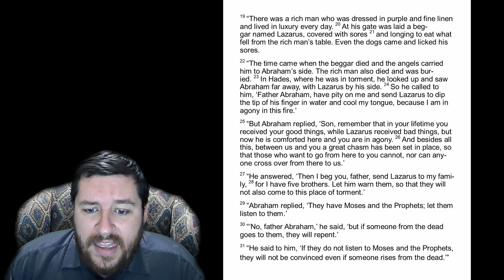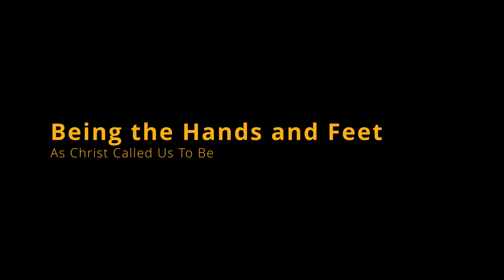The Rich Man and Lazarus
Luke 16:19-31
19 “There was a rich man who was dressed in purple and fine linen and lived in luxury every day. 20 At his gate was laid a beggar named Lazarus, covered with sores 21 and longing to eat what fell from the rich man’s table. Even the dogs came and licked his sores.

22 “The time came when the beggar died and the angels carried him to Abraham’s side. The rich man also died and was buried. 23 In Hades, where he was in torment, he looked up and saw Abraham far away, with Lazarus by his side. 24 So he called to him, ‘Father Abraham, have pity on me and send Lazarus to dip the tip of his finger in water and cool my tongue, because I am in agony in this fire.’

25 “But Abraham replied, ‘Son, remember that in your lifetime you received your good things, while Lazarus received bad things, but now he is comforted here and you are in agony. 26 And besides all this, between us and you a great chasm has been set in place, so that those who want to go from here to you cannot, nor can anyone cross over from there to us.’

27 “He answered, ‘Then I beg you, father, send Lazarus to my family, 28 for I have five brothers. Let him warn them, so that they will not also come to this place of torment.’

29 “Abraham replied, ‘They have Moses and the Prophets; let them listen to them.’

30 “‘No, father Abraham,’ he said, ‘but if someone from the dead goes to them, they will repent.’

31 “He said to him, ‘If they do not listen to Moses and the Prophets, they will not be convinced even if someone rises from the dead.’”